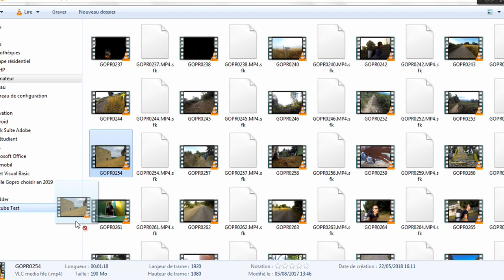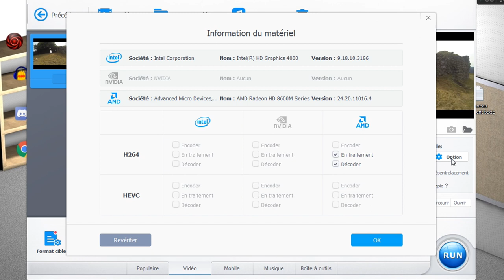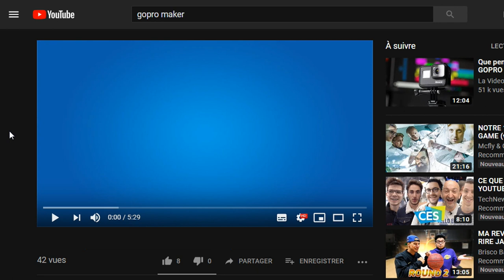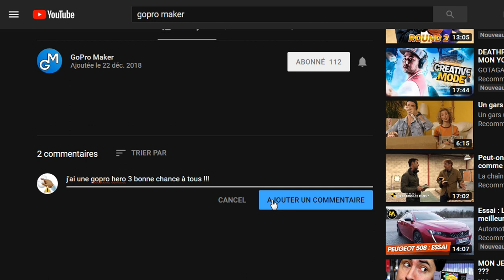Quelle GoPro choisir en 2019 - Comparaison GoPro + Carte cadeau Amazon à gagner !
On commence bien l'année avec une carte cadeau Amazon de 25€ à gagner !!!
Tentez votre chance, vous avez jusqu'au 31 Janvier...